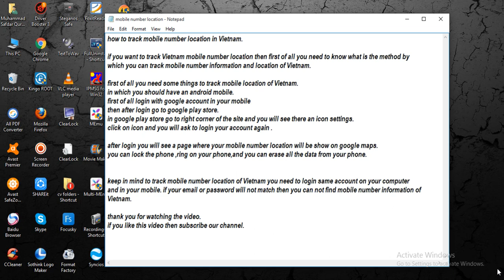track mobile number location in Vietnam [ tech ]